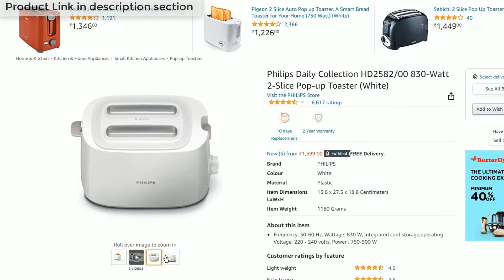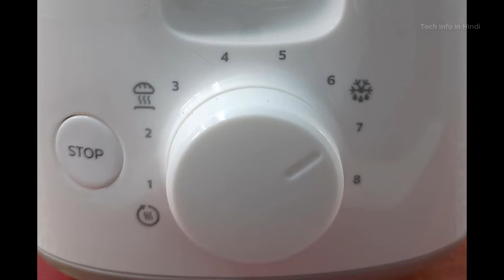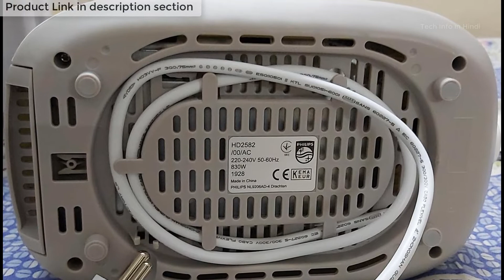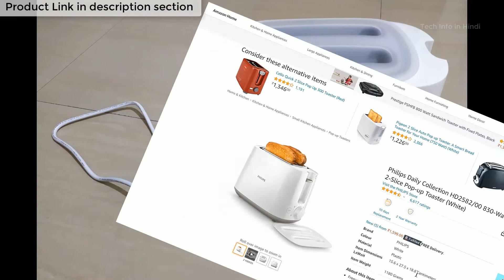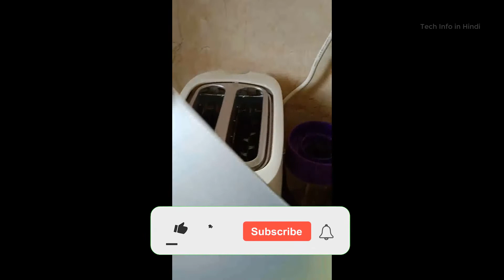After 6 month usage -- Philips Daily Collection HD2582/00 830-Watt Pop-up Toaster detail review.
After 6 month usage -- Philips Daily Collection HD2582/00 830-Watt 2-Slice Pop-up Toaster detail review.

Philips Daily Collection HD2582/00 830-Watt 2-Slice Pop-up Toaster (White)

🖥️ Led Monitor
💻 Laptop which I use for Video editing
🎤Boya Microphone
🎤Another Blue Snowball iCE USB mic